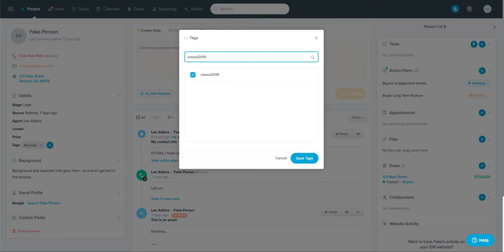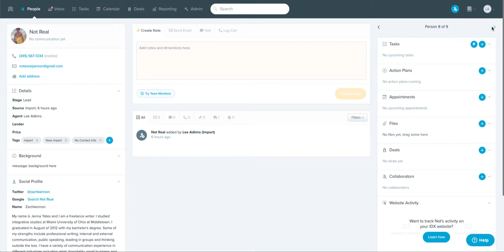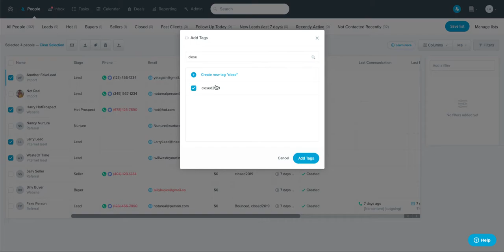Follow Up Boss - Best Practices for Using Tags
How to Best Use Tags in the Follow Up Boss CRM to Categorize and Identify People to Follow up with or Contact. Also Useful for Finding All past Clients That Closed a Certain Year or Otherwise Categorizing Your Contacts for Easy Reference.